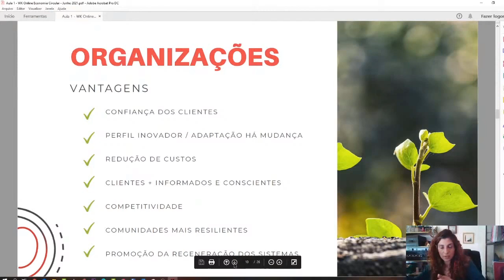A Importância de uma Estratégia que promova a Sustentabilidade das Organizações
Excerto do Workshop de Online de Economia Circular, dinamizado pela BeeCircular em 2021